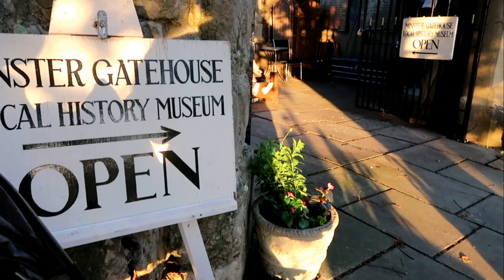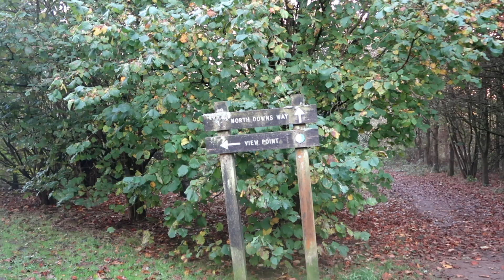[november vlog] We found a hidden place to walk|xfilipina diariesx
Hi everyone November vlog is here it keeps on raining in England here Come a cosy vlog for you all

❤️Kate